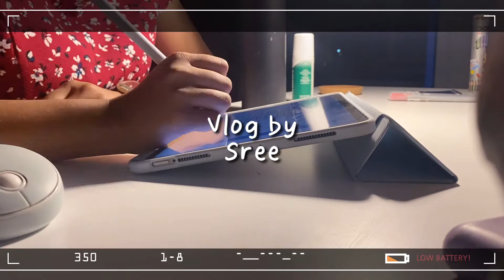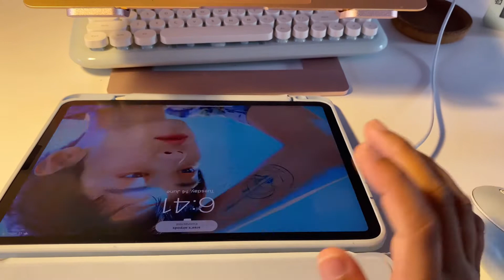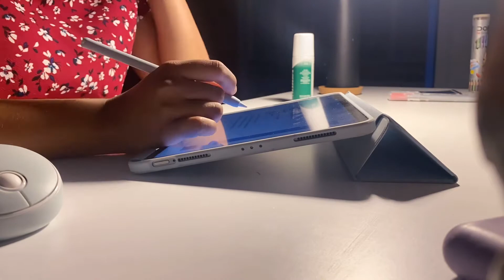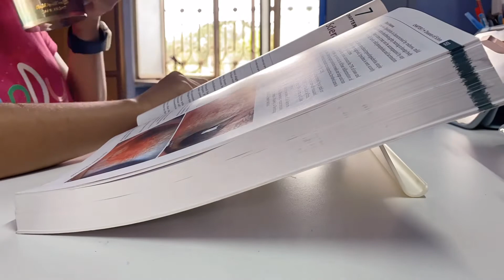[Vlog#22] sick week and lot of stress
This week was quiet hectic even when I had no academic works 😣. Hope you’ll enjoy this.

About me:
-My Name is Sree and I’m from India.
-I’m 21 yrs old and my (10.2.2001)
-I try to upload videos whenever possible. Either Sunday(10:30am IST) or Wednesday (7:00pm IST)
-I’m medical student in India

Equipment:
Camera: iPhone 11
Editing: VLLO